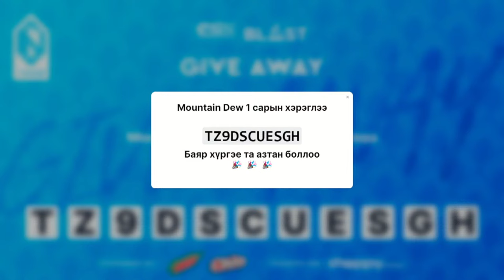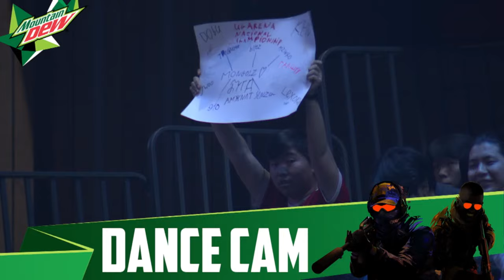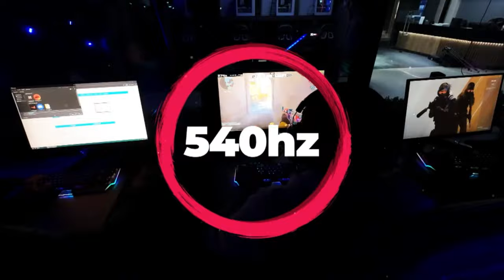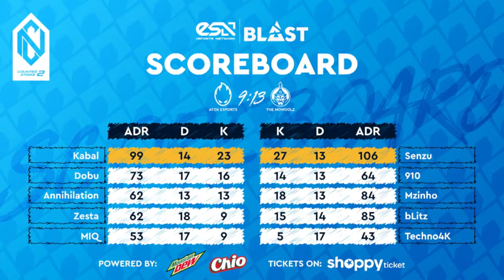ESN NC Blast 2024 Mongolia Pre Qualifier | CS2 | Final Day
ESN - Хамгийн чанартай видео тоглоом, eSports-той холбоотой контент үйлдвэрлэгч, дамжуулагч, дотоодын болон гадаадын албан ёсны эрхтэй eSports тэмцээн зохион байгуулагч.
ӨӨРӨӨР ҮЗ!

14:00 - IHC  - Atox
21:00 - Mongolz vs IHC/Atox